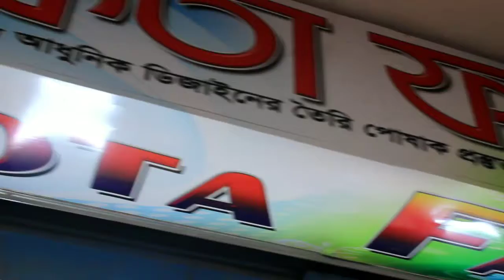ভালো মানের জানা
মাত্র ১৪০/২৬০টাকা